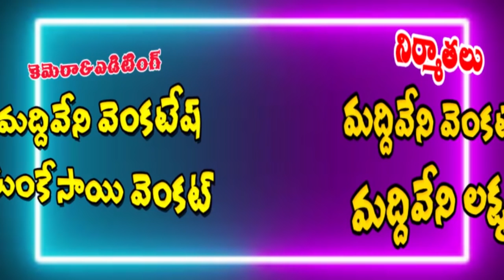కొమ్రక్క కొత్త దుకాణం|73| Ultimate Village Comedy | Mana Palle A to Z|Maddieni Srinivas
Hello my dear all Subscribers...my Name is Maddiveni Srinivas...im doing regular village comedy & Family Entertainment Videos & message Orriented Films... Please Support My Channel & Do Subscribe Our Channel MANA PALLE A TO Z Thank you.

Our Location:
Vill: Kokkerakunta
Mandal: Ramadugu
District: Karimnagar
State: Telangana